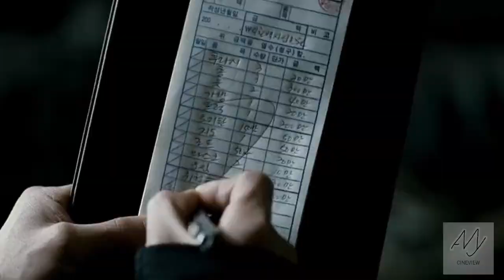Pandemi Virus yang Muncul bersama Monster!!! Alur Cerita - Review Korea Movie Strorys The Host 2006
Review film the host
Sebuah rakasa tak dikenal muncul dari Sungai Han di Seoul, membunuh ratusan bahkan membawa pergi Hyun seo. Keluarganya mengetahui bahwa dia sedang ditahan, mereka memutuskan untuk menyelamatkannya.